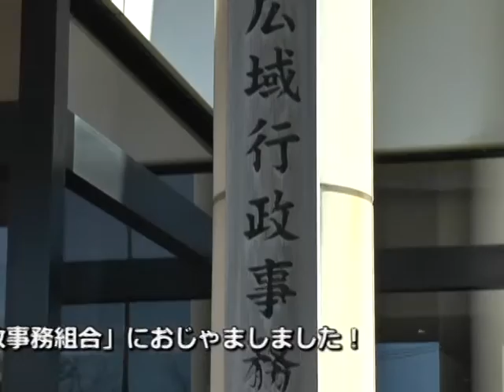平成29年フレッシュマン！3月号阿蘇広域行政事務組合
今回のフレッシュマンは阿蘇広域行政事務組合の永富陽太さんをご紹介！